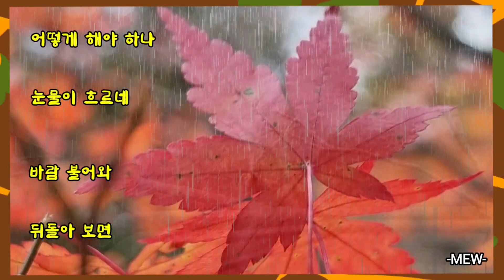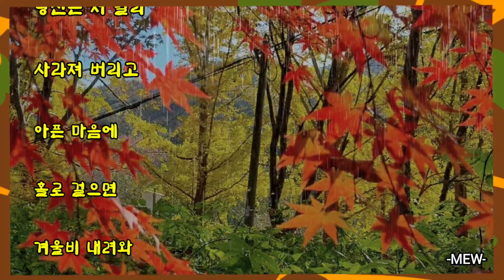💖🍀겨울비는 내리고 / 김범룡 [가사] photo by KBSoo